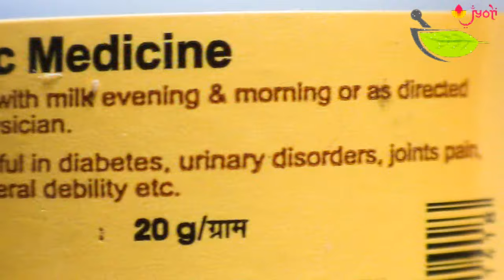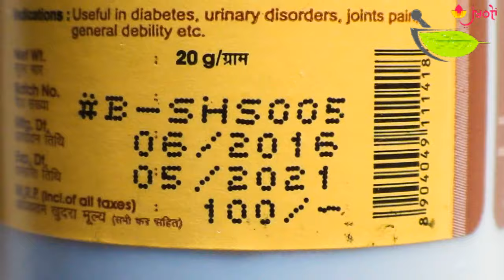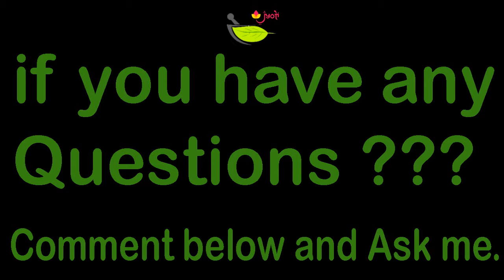Patanjali Shilajit💪Liquid Benefits👌 शिलाजीत के फ़ायदे👍 benefits of shilajit ✍